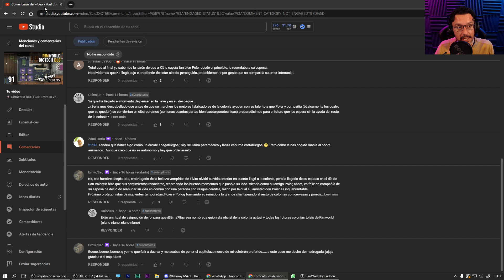🧛‍♂️ RimWorld BIOTECH: Elvira la Vampira - Ep 92 | Gameplay Español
📲 Descarga la APP de Eneba y vende juegos, consolas o PC's

Bienvenidos a una nueva serie de Rimworld!

Esta vez comenzamos nueva serie con el DLC: BIOTECH. Incluye a grandísimos rasgos 4 novedades sustanciales. Genotipos (vampiros, hombres cerdo, furros, etc). vinculación psíquica y fabricación y uso de mecanoides, capacidad reproductiva (ninios y ninias que nacerán en nuestra colonia) y contaminación.

Es el DLC más gordo que ha salido hasta la fecha y tiene una pintaza increíble...

Nuestro objetivo? Siendo Rimworld, cualquier cosa más allá de la propia supervivencia es un objetivo tremendamente ambicioso. Trataremos de avanzar, medrar y en la medida de lo psoible, destruir a nuestros enemigos... Me acompañas prim@h??

LISTA DE MOCS DE LA SERIE (Gracias a Guilleguzman, Darky Star y Alberto Massanet):

- Blueprints
- HugsLib
- Interaction Bubbles
- Pick Up and Haul
- Simple Sidearms
- Wall Light
- Simple Textures